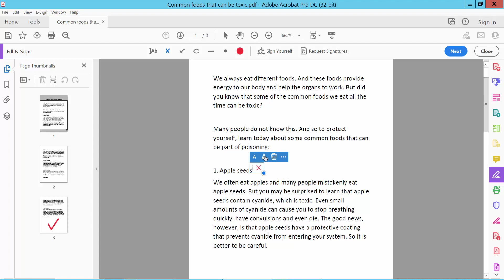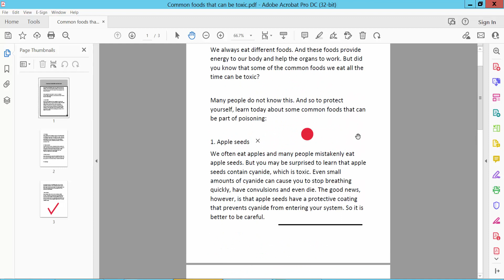How to add cross symbol in a pdf file using adobe acrobat pro dc | Create a Dashed Line in a PDF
Hello everyone, Today I will show you, How to add a cross symbol in a pdf file using adobe acrobat pro dc.